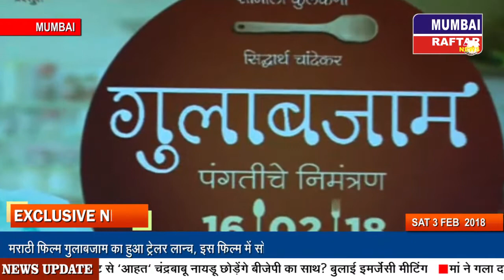मराठी फिल्म गुलाबजाम का हुआ ट्रेलर लॉन्च